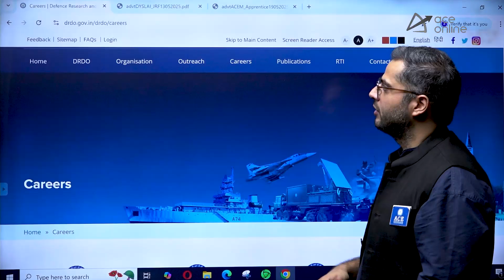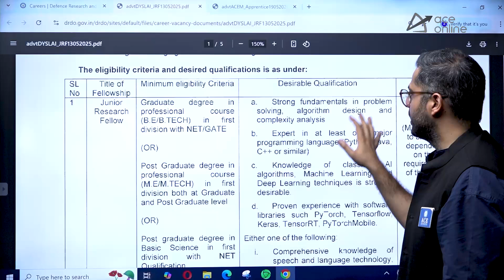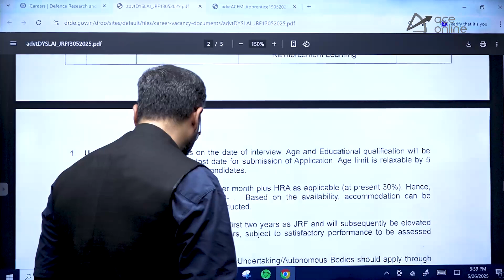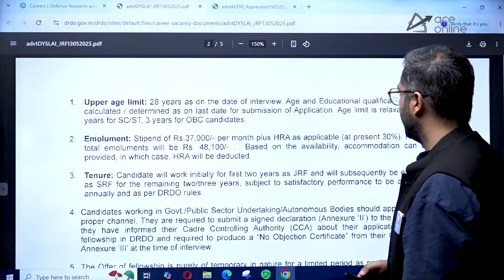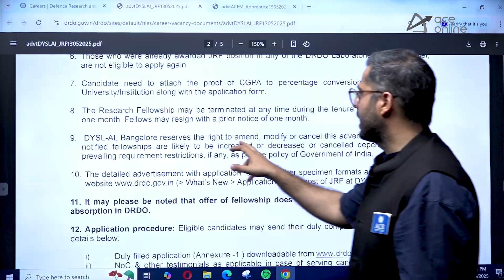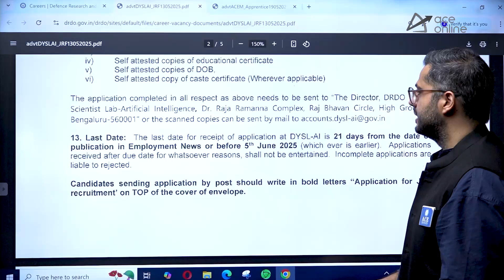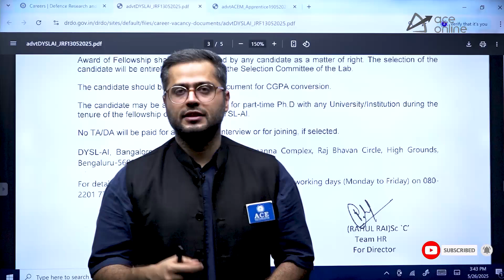DRDO JRF Recruitment 2025 | Young Scientist Lab | Salary ₹48,100 PM | Complete Details | ACE Online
DRDO JRF Recruitment 2025 is now open in the prestigious Young Scientist Lab with a monthly salary of ₹48,100! This video by ACE Online covers complete details including eligibility, disciplines, selection process, and how to apply. A golden opportunity for researchers and engineering graduates to work with India's top defence research organization. Apply soon and kickstart your research career!